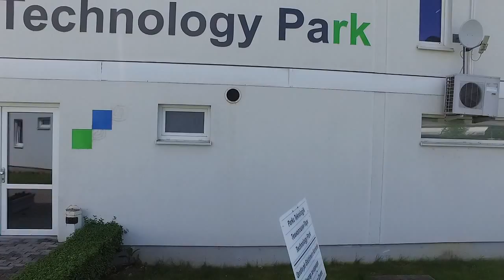SEEUTechPark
A view from the Drone at SEEU Campus in Tetovo